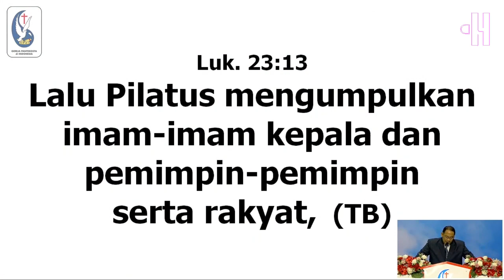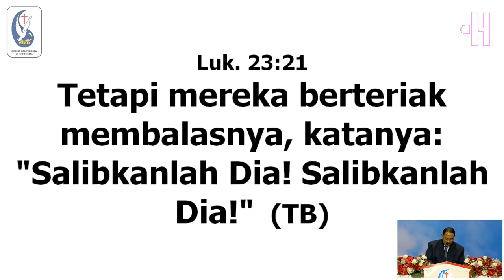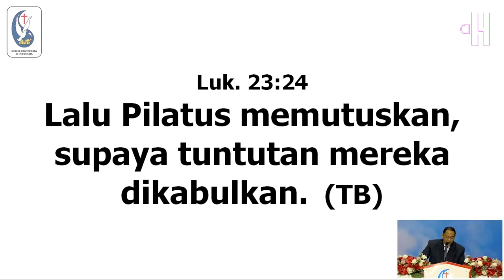Berita Injil Keselamatan : Pentingnya Mengambil Keputusan yang Bijaksana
Pemberitaan Firman kali ini adalah mengenai "Pentingnya Mengambil Keputusan yang Bijaksana"

Mari bersama-sama menikmati pemberitaan Injil Tuhan, Kiranya Firman Allah senantiasa menjadi ingat- ingatan bagi kita.
Supaya nama Tuhan saja yang dipuji dan dimuliakan. Haleluya..